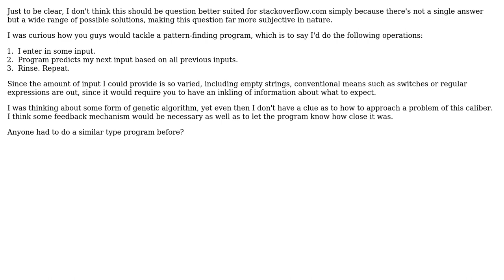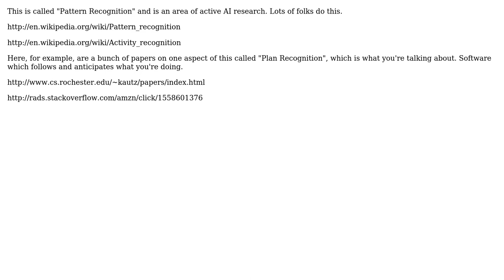Software Engineering: How would you tackle a pattern-finding program?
With thanks & praise to God, and with thanks to the many people who have made this project possible! You are responsible for your own actions.